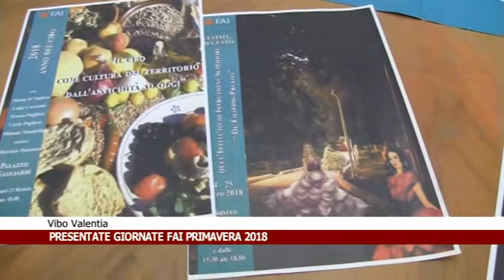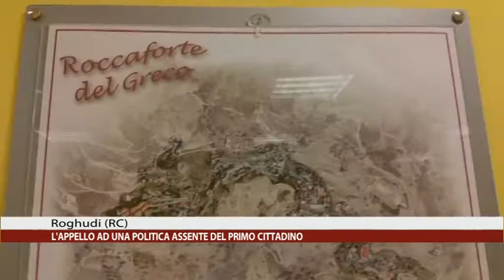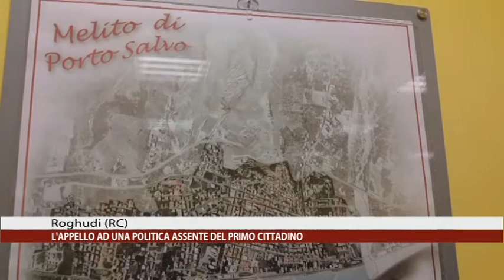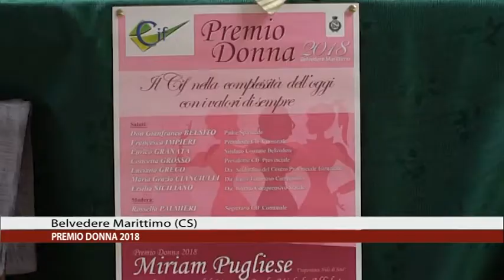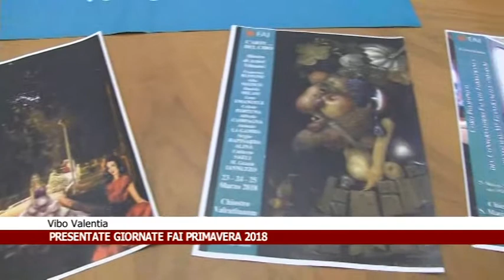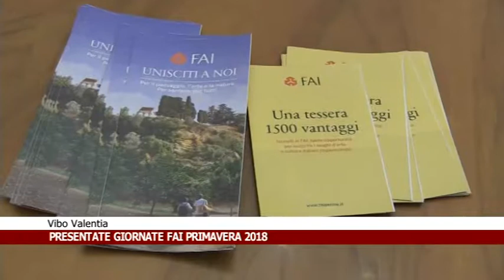CALABRIA NEWS 24 INFORMA ORE 13:30